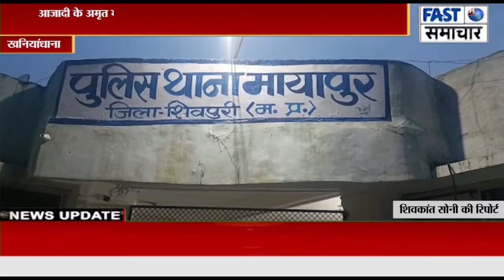आज़ादी के अमृत महोत्सव के तहत मायापुर पुलिस ने निकाली तिरंगा यात्रा